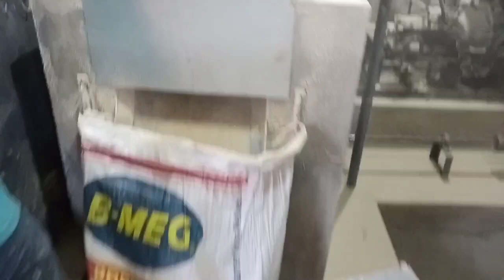Testing The Newly Installed Rice mill